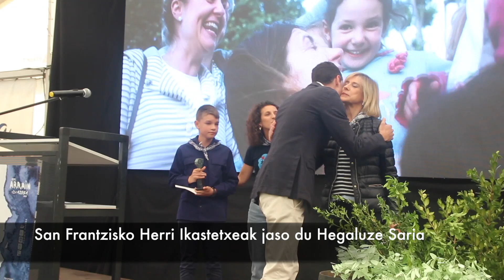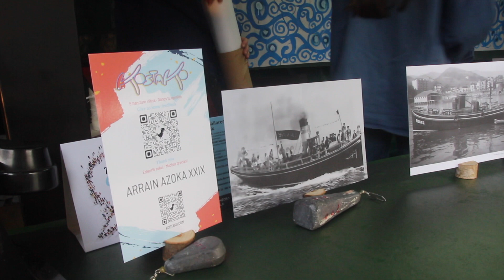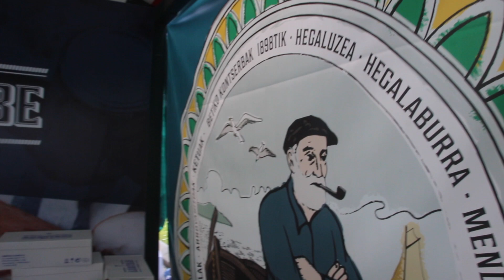Bermeoko 29. Arrain Azoka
Bermeoko 29. Arraiz Azoka, maiatzaren 19tik 21era.